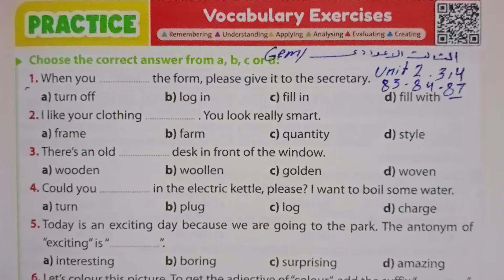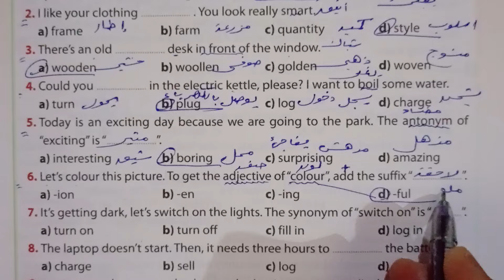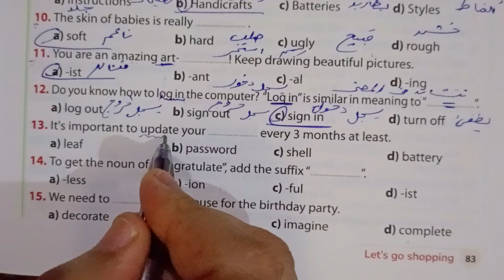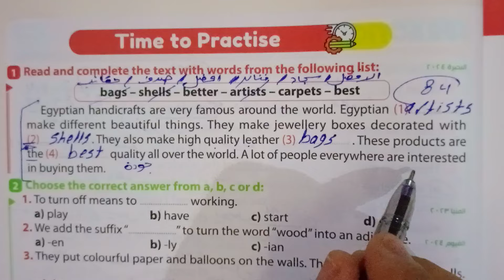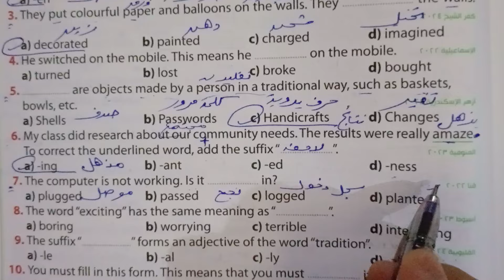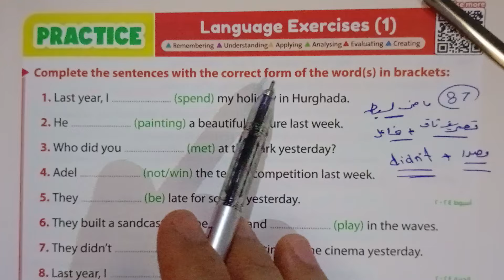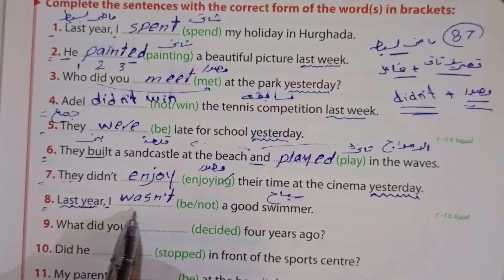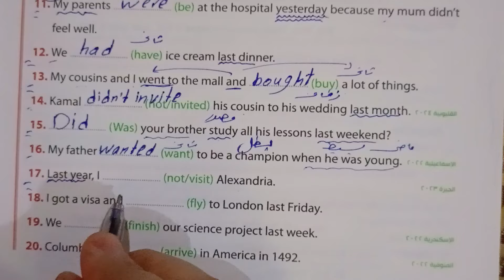حل صفحة 83-84-87 كتاب Gem 2025 انجليزي الصف الثالث الاعدادي الوحده الثانيه الدرسين 3-4 ❣️❣️❣️❣️